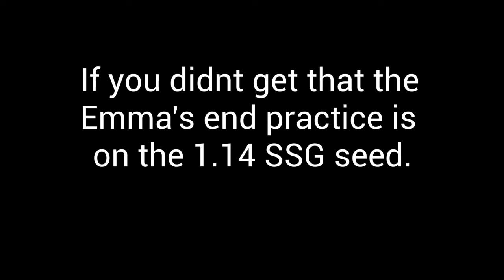The seven levels of one cycling (minecraft)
In this video I show the seven levels of one cycling in minecraft
Enjoy! :D